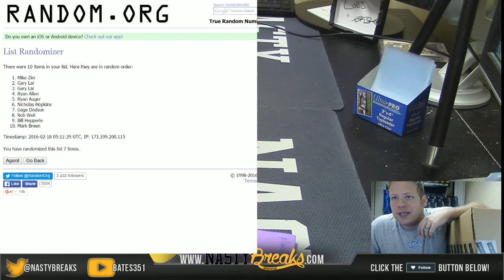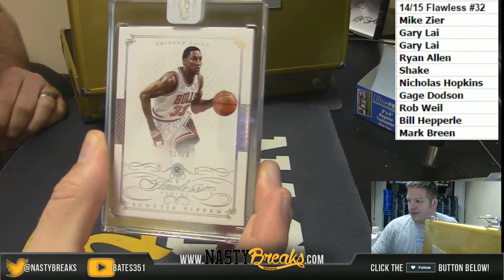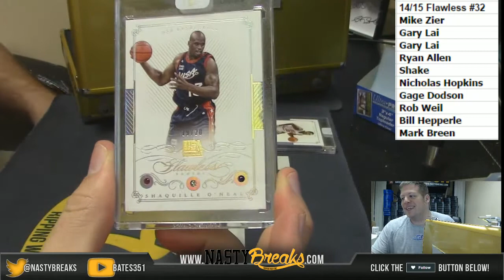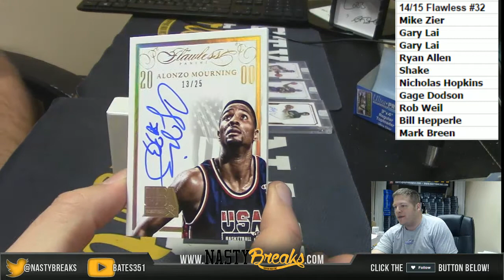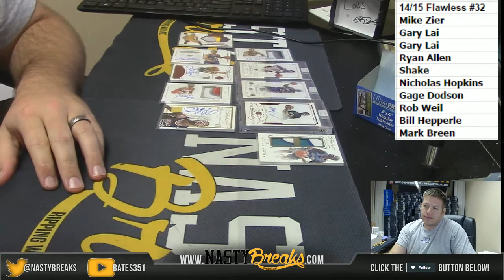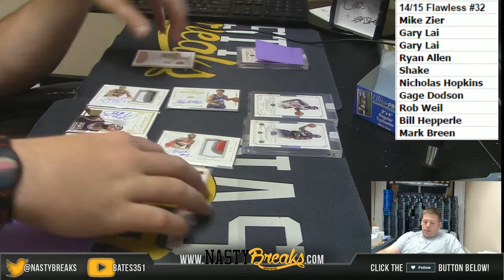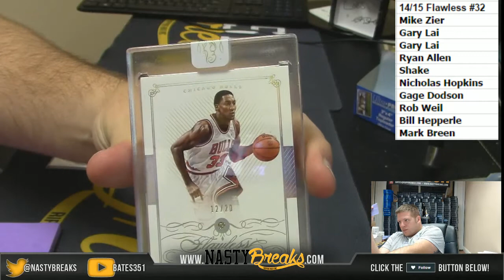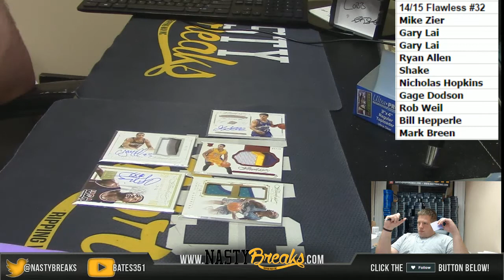1 17 16 2014 15 Flawless Brief Case Hit Draft #32